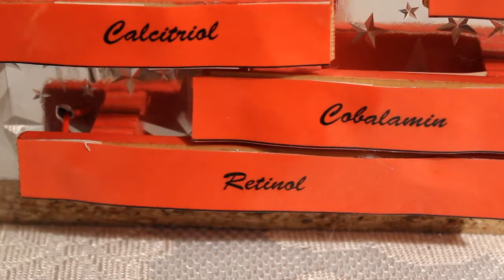Geheime Weihnachtsbox - Making Of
Geschenk für Magdalena

Zu den "komischen" Beschriftungen auf den Griffen. Man muß sie in der richtigen Reihenfolge ziehen, damit alle Karten bzw. Geschenke zur richtigen Zeit herauskommen. Nun, ich hätte sie auch mit 1, 2, 3 oder A, B, C beschriften können. Da aber eine Ärztin diese Box bekam, habe ich die Vitamine (A, B9, B12, C, D, E, K) genommen. Doch nicht einfach so hingeschrieben, sondern den chemischen Namen (Retinol, Folsäure, Cobalamin, Ascorbinsäure, Calcitriol, Tocopherol und Phyllochinon)...
Soll ja nicht zu einfach werden ;-)